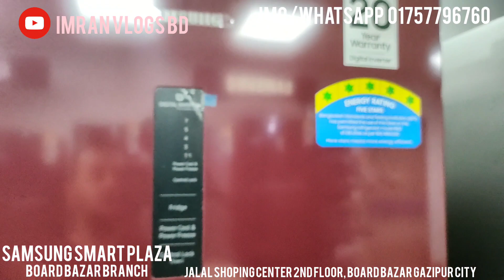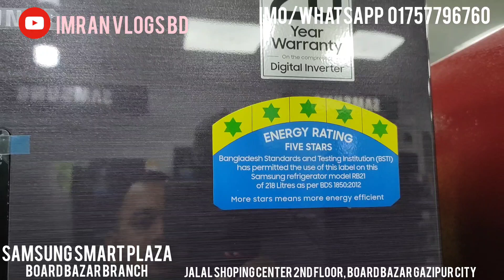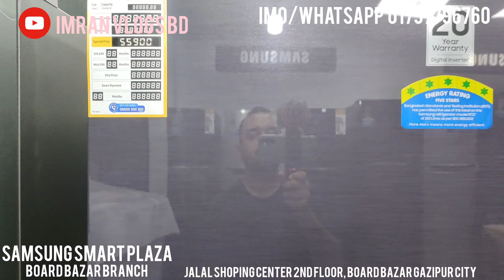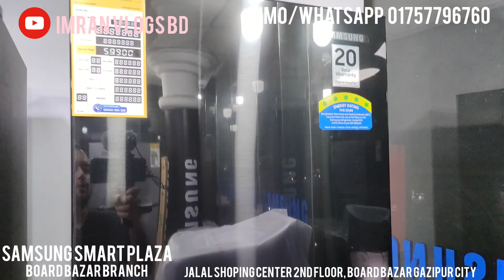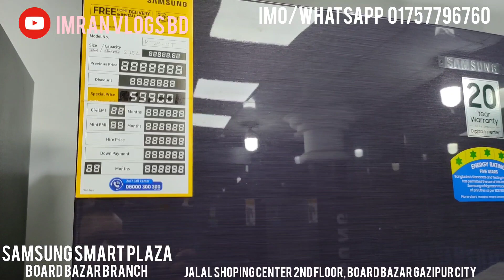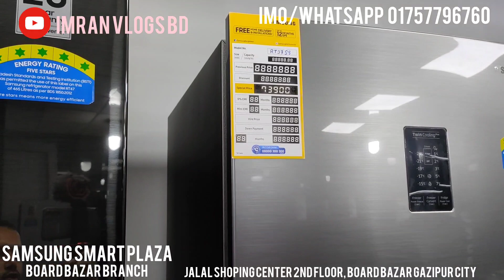SAMSUNG ফ্রিজে চলছে ২৬% ডিসকাউন্ট। SAMSUNG TV তে চলছে ৩৫% ডিসকাউন্ট।SAMSUNG OVEN চলছে১৫%ডিসকাউন্ট।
SAMSUNG SMART PLAZA
JALAL SHOPPING CENTER 2ND FLOOR,
BOARD BAZAR GAZIPUR CITY.